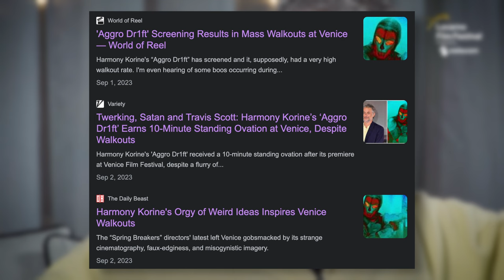Aggro Dr1ft is NOT Great... | Movie Review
A the 2023 New York Film Festival I got to check out AGGRO DR1FT and it was definitely an experience. here are all of my thoughts, ENJOY!

Timestamps:
00:00 - Intro
00:48 - Visual Style
01:57 - Uninteresting Story
04:23 - Not a Movie.
05:15 - Only Positive